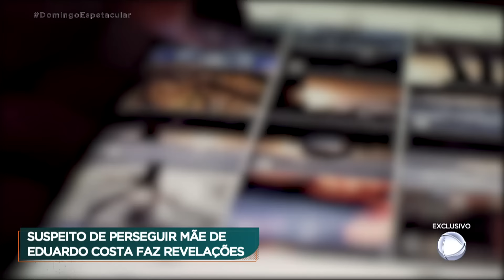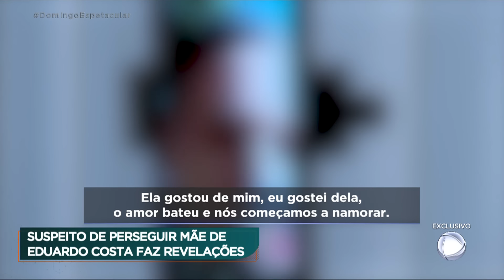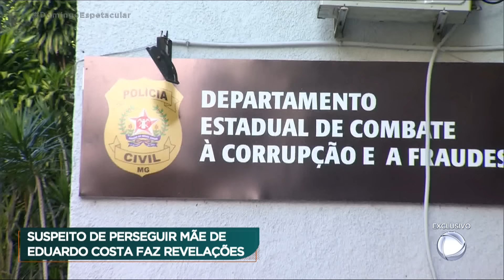Suspeito de perseguir mãe do cantor Eduardo Costa faz revelações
Há pelo menos oito anos, que dona Maria, mãe do cantor Eduardo Costa, vive assustada. Tudo por causa de um homem desconhecido que decidiu persegui-la. Ele diz ser pai do sertanejo e tenta conversar com ela. O homem descobriu o endereço de Maria e passou a deixar cartas na caixa de correio dela. O 'Domingo Espetacular' encontrou esse homem e explica toda a história.